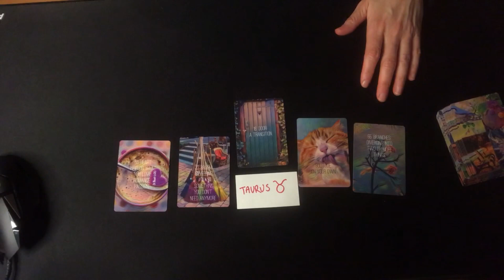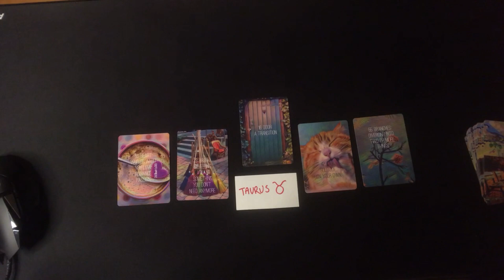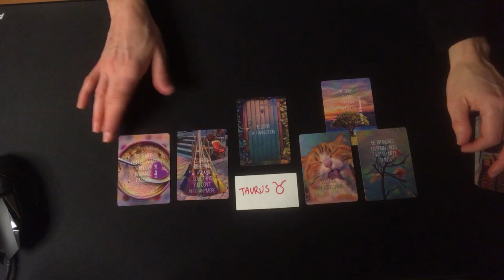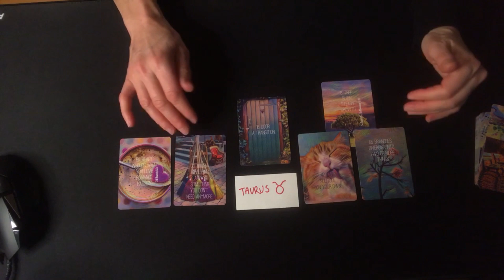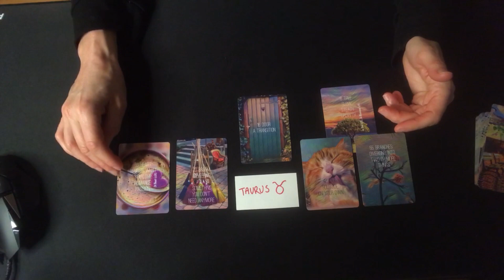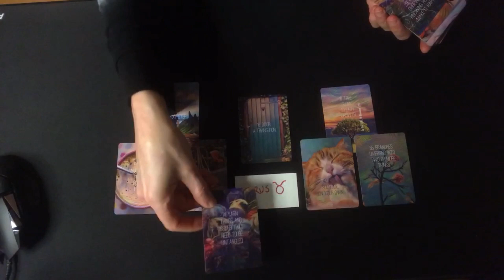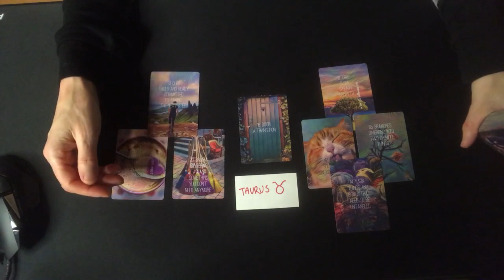♉ Still single but solitude pays off TAURUS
Still single Taurus? Your solitude pays off during this time of transition. You’re both taking time to sweep away things you don’t need and make room because love is coming in and they’re eager and ready to take the next step.

This is a general reading and may not resonate with everyone. Take what resonates and come back again tomorrow.

Aria

ABOUT ME:

As a reader, I go by the name of my Higher Self, which is Aria. I’ve studied and used the Tarotas an intuitive divination tool privately and professionally for many years and more recently began learning Lenormand. I LOVE its talkative, specific and direct messages and am excited to add it to my tool-bag and be able to share it with you. I hope you enjoy these readings as much as I enjoy giving them!

I have used my intuitive divination skills in a professional capacity as an advisor and life-coach aiding hundreds of singles and couples on a path toward manifesting their highest ideal in life and love. I view the Tarot and Lenormand as tools that can help us cross over the blocks in our Planetary Mind and tap into our Higher Knowing.

I specialize in deep soul mate, uncommon bond love connections, known as Twin Flames or divine counterparts. I believe that humanity is on an ascension pathway and these love connections are of Divine origin which we have called into being on a collective level.

If you have a specific question or would like clarification on anything in this reading, post it in the comments below and I will pull 2-3 cards and reply with a quick mini-reading!

Keep in mind this is a general reading and not all of it will resonate with you.

My Lenormand/Tarot readings are pre-recorded videos and will be sent to you via a private link. Please allow up to 7 days for delivery.

The $25 Quick Look is a 10-12 minute reading that addresses one question, gives a suggested action and probable outcome.

The $55 Deep Look is a 30 min. 3-4 questions answered for deeper insights with suggested actions to take and probable outcomes based on those actions.